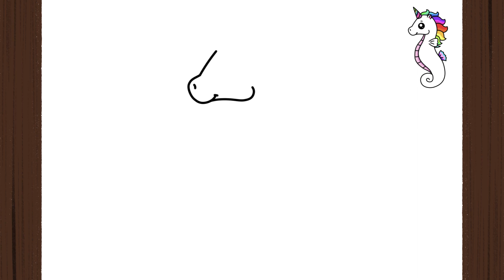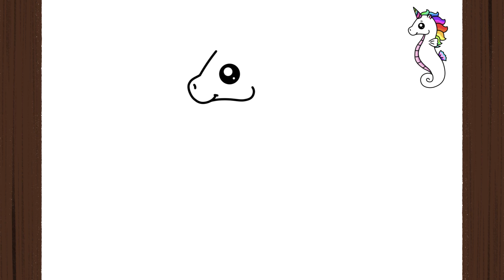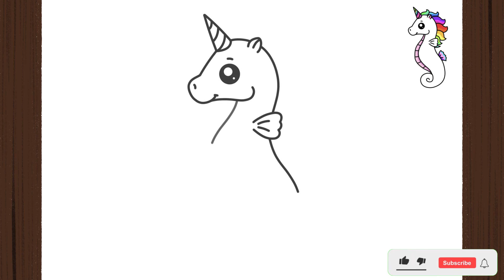How To Draw a SEA HORSE UNICORN KAWAII I Easy I Como Desenhar um CAVALO MARINHO KAWAII-Muito Fácil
How to Draw SEA HORSE UNICORN KAWAII I Easy I Step by Step

Guys, in this video I will teach you how to draw sea horse kawaii l - easily, simply and quickly